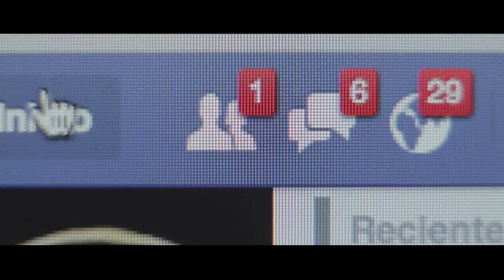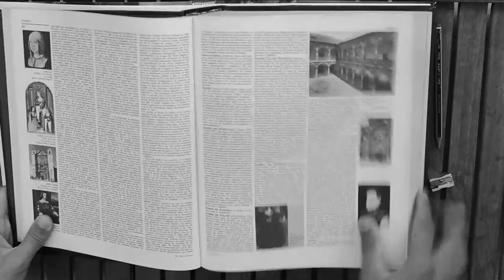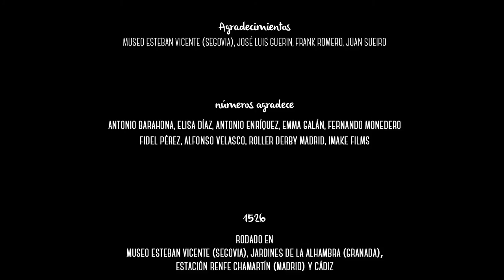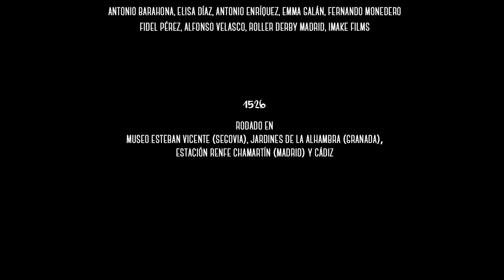1526, dirigido por Manuel Broullón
1526 es un capítulo perteneciente a la serie "números", un proyecto colectivo creado por Jesús Perujo y Fátima de los Santos con la colaboración de Reyes Corpas y Lucía de los Santos.

1526 - Durante un viaje por España un cineasta francés escribe tres cartas a su productor, quien le ha encargado una película "sobre relaciones... o sobre la ausencia de ellas". La composición del argumento se convierte en la propia película a partir de las historias encontradas durante este viaje.

Flâneur: Óscar Hernández

Visitante: Manuel Broullón Acuña

Visitante: María Ángeles Lozano

Turista/Carlos I: Gabriel Piñero

Turista/Isabel del Portugal: Elena Obregón

Michi rico :3: Turiddu

Voz en off:  Thomas Douillet

Guión: Manuel A. Broullón

Dirección: Manuel A. Broullón

Ayudante de dirección: José Ignacio Vilaplana

Sonorización: Pablo Lara

Montaje: Manuel Broullón

Maquillaje: Paula Piñero

Música original: Pensador en Paro

Estudios 54/ Grabaciones M

Fragmento del mediometraje "Dos cartas a Ana" (José Luis Guerin)

Agradecimientos
Museo Esteban Vicente (Segovia), José Luis Guerin, Frank Romero, Juan Sueiro

Localizaciones
Museo Esteban Vicente - Segovia
Jardines de la Alhambra - Granada
Estación Renfe Chamartín - Madrid
Cádiz